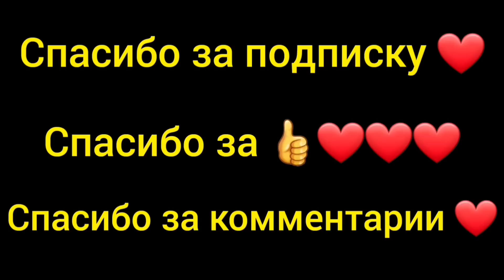Почему в Индии тарелки из листьев🍃И куда это мы такие красивые? Сняла компромат. 😱